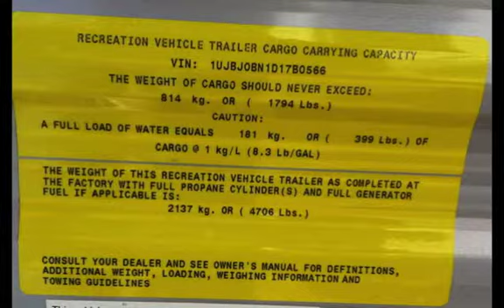2013 JAYCO 264BH JAY FLIGHT TRAVEL TRAILER LIGHT WEIGHT OHIO RV DEALER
HARVEST INTERIOR

CUSTOMER VALUE PACKAGE: 13,500 BTU A/C, Cable/Satellite TV Hookup, Digital TV Antenna, Microwave, Bedspread and Water Heater Bypass

CONVENIENCE PACKAGE: 6.3 cu.ft. Double Door Refrigerator, 6 Gal.Gas/Electric DSI Water Heater, Outside Shower, Oven, Stabilizer Jacks and Tub Surround

POWER PACKAGE: Power Awning & Power Tongue Jack

OTHER INCLUDED OPTIONS: Double Bed Over Double Bed Bunk, Spare Tire w/ Tire Carrier